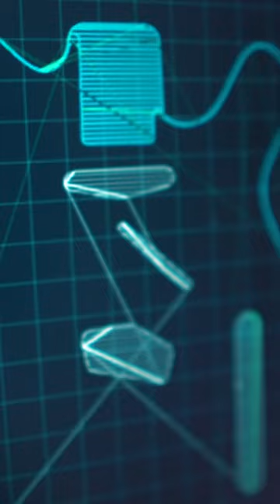Building a Guitar on a CNC - Part 1: Design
Time to SHRED! We are thrilled to guide you through the entire process of creating your own guitar on your CNC. We’ll provide you with all the files and show you how to change them in Onshape in part one of this project tutorial series so you can make your own distinctive guitar body.